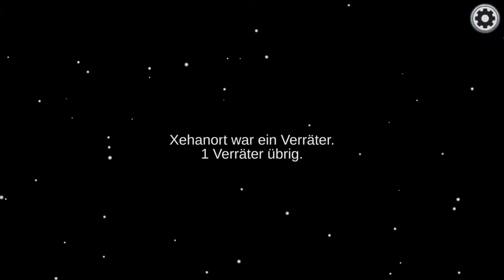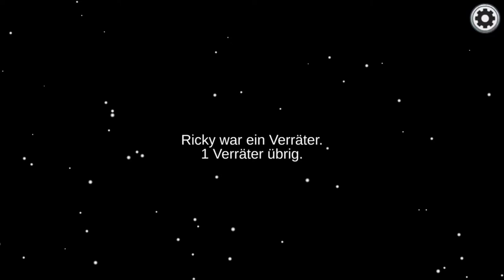[03] Ich rede zu viel und mache mich damit sus? || Among Us – Let’s Play